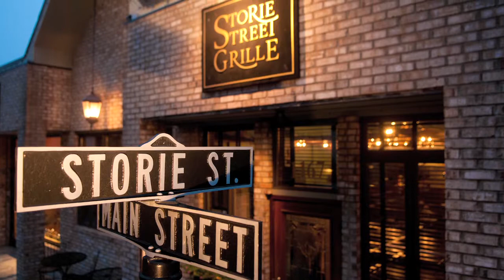Chef Andrew Long- Fire on the Rock 2012